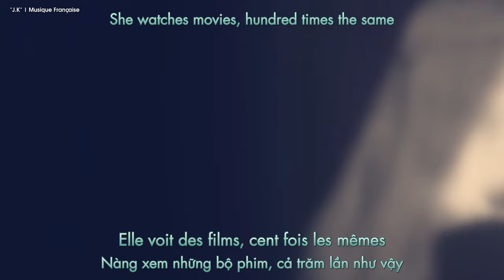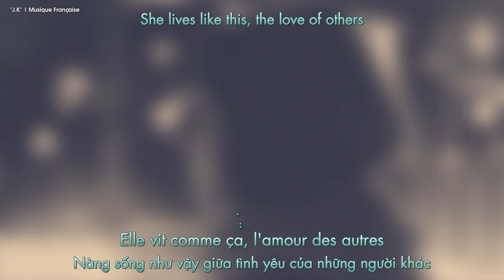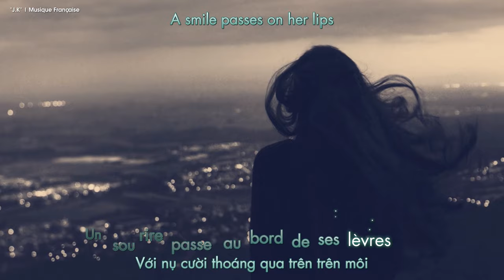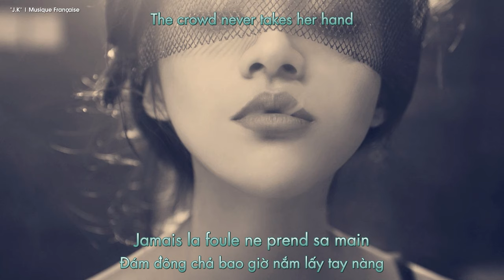Magic Boulevard | François Feldman | [MV Lyrics + Frenchsub + Engsub + Vietsub]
♦ Video Editor | Timer: "J.K"
♦ Translator: Pham Truong Son
♦ Encode | Upload: Ut
♦ Effect: JackLX
♦ Song: Magic Boulevard
♦ Singer: François Feldman
♩ Magic Boulevard | François Feldman ♩

Elle voit des films, cent fois les mêmes
Les mêmes crimes, les mêmes scènes
Elle travaille seule, elle place des gens
Dernier fauteuil ou premier rang
Les phrases d'amour sur grand écran
La nuit le jour, ça lui fait du vent
Elle vit comme ça, l'amour des autres
Mais quelquefois, y'a l'image qui saute

Elle vit'sa vie dans le noir, bizarre
Pour toujours, elle maquille son désespoir au Magic Boulevard

Elle laisse tranquille les amoureux
Qui ratent le film en fermant les yeux
Elle vend ses glaces avec ses rêves
Un sourire passe au bord de ses lèvres

La demoiselle à lampe de poche
Se voudrait belle pour faire du cinoche
Parfois quelle chance, la salle est vide
Pour une séance, elle devient Ingrid

Elle voit passer des gens connus
Des gens glacés qui ne parlent plus
Jamais la foule ne prend sa main
Ses larmes coulent avec le mot FIN
♦ If my video contains your copyright, please send mail to me! Thanks!